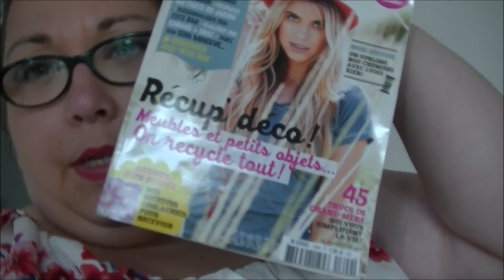Vlog ... Haul ... Degustabox ...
"Ce produit m’a été offert par PB Cosmetics. Je n’ai pas été payé(e) pour le tester, et je garde ma liberté de parole. octolyfamily"

"Ce produit m’a été offert par La Redoute. Je n’ai pas été payé(e) pour le tester, et je garde ma liberté de parole. octolyfamily"

Sandales bleues Chaussea : Pas dispo sur le site

❤❤❤ Mes partenaires ❤❤❤